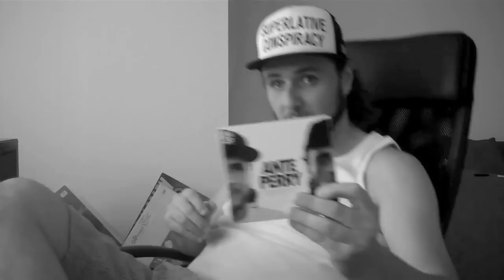FLASHING DISCO SOUNDS II - ANTE PERRY (HIMSELF)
Ante Perry, die Ruhrgebiets-Institution der elektronischen Tanzmusik, meldet sich zurück mit „Flashing Disco Sounds II" - ein unverzichtbarer Begleiter für alles, das „flasht"! Diesmal liegt der Fokus auf der perfekten Clubnacht. Das Dinner, die Party, die Freunde, die Drinks, die Tunes, die Erinnerungen ... dies alles versammelt sich zu einer magischen Nacht und Ante Perry hat die Skills, um die perfekte Musik dafür zu liefern.